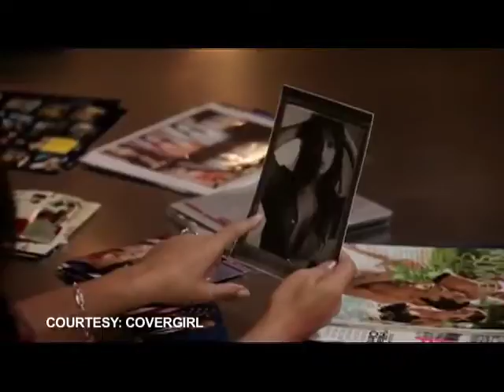Share That: The journey of Geena Rocero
This week on "Share That with Cher Calvin", Cher meets up with a rising star in the fight for LGBT rights -- transgender Filipina Geena Rocero.